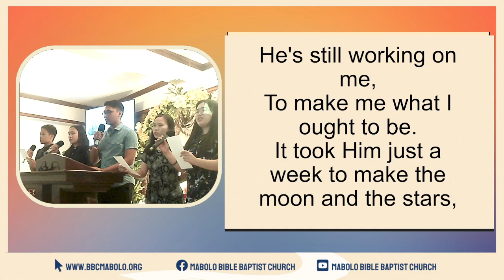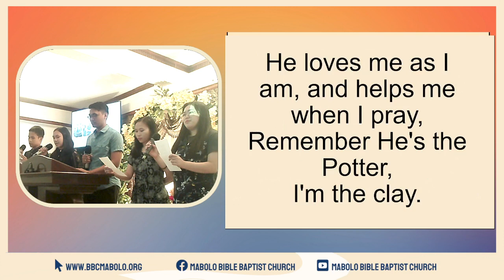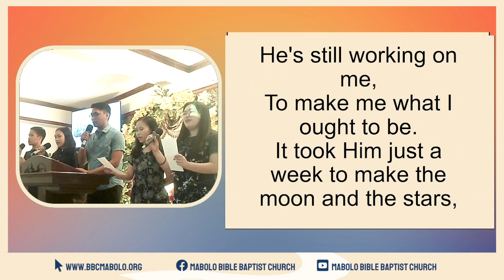HE'S STILL WORKING ON ME | Mabolo Bible Baptist Church